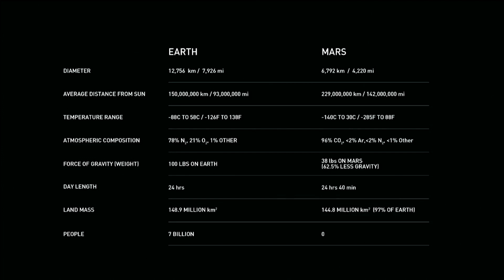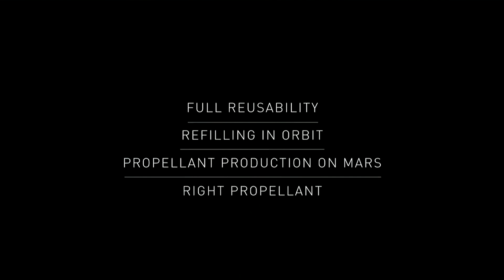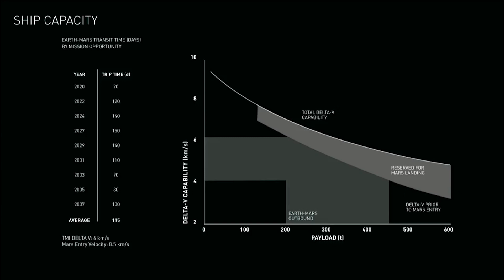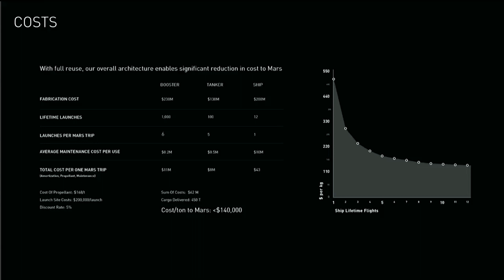Elon Musk’s Mars colonization event in 5 minutes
On September 27, Elon Musk announced a bold new plan to establish a permanent human habitation on Mars with his company SpaceX. It's one of the most ambitious schemes Musk — or humanity in general — has ever attempted, relying on huge advances in both rocketry and spaceship construction.